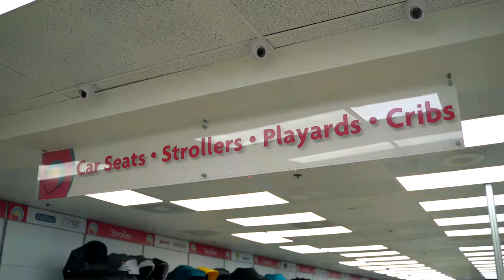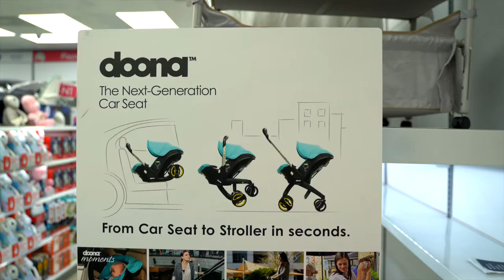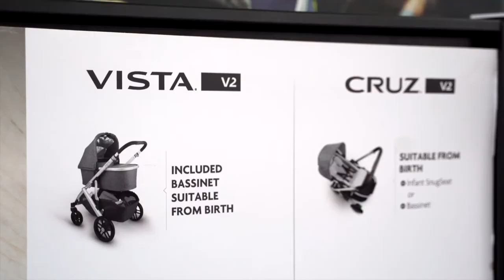Enxoval de Bebe Parte 4 | Tour na MacroBaby | Carrinhos e Cadeirinhas de Bebe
Olá Mamães!  No video de hoje vamos dar um tour na nossa loja e fazer um enxoval juntinhos.